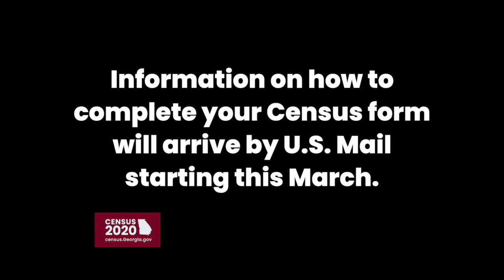Alvin Cooper - Every. One. Counts. Census 2020 2 Min